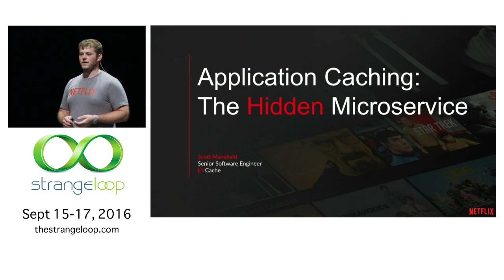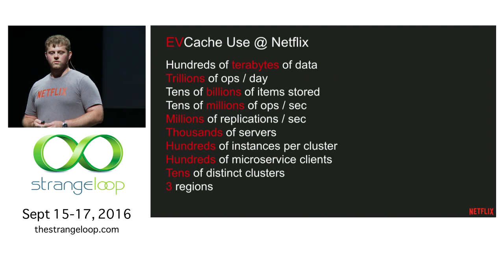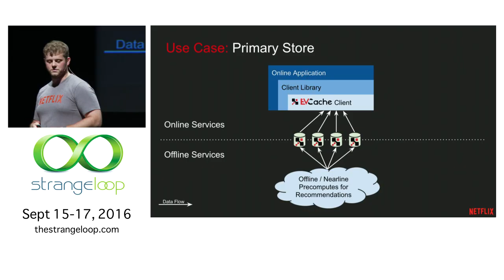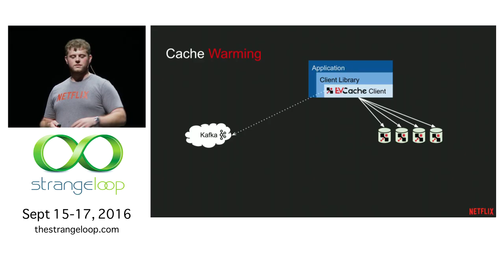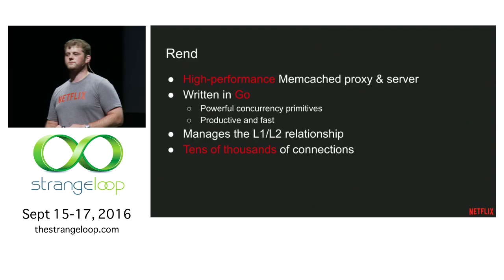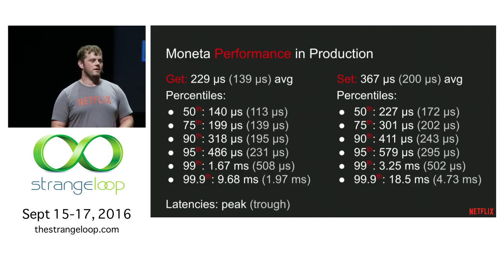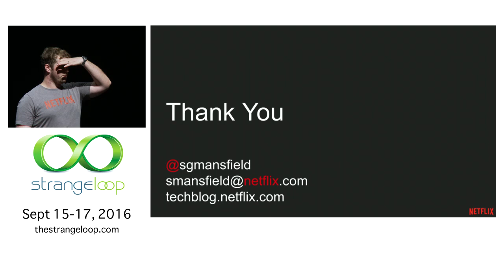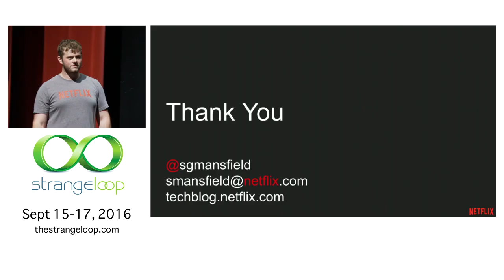"Caching at Netflix: The Hidden Microservice" by Scott Mansfield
Netflix is well known for championing the microservice model, but within the complex layers of dependencies is a hidden service: the caching layer. The Netflix customer experience relies heavily on caches to provide a high-volume, low latency, globally available data layer that backs our stateless services. Throughout a typical customer experience, from sitting down on the couch through playing a movie, caches play a role in every interaction. The use cases here range from session storage to video history to subscriber status, all of which benefit from the stability and fault tolerance of EVCache, the primary caching system in use at Netflix.

The second part of the talk will peek under the hood of EVCache and its open source components: the EVCache client library, Rend, Memcached, and the not-yet-open-source Mnemonic. We will also look at sister projects that make up the rest of the EVCache ecosystem within Netflix. All of these components combined make up a high-volume, low-latency persistence system that fits many different use cases, even some where a cache might not normally be an obvious choice.